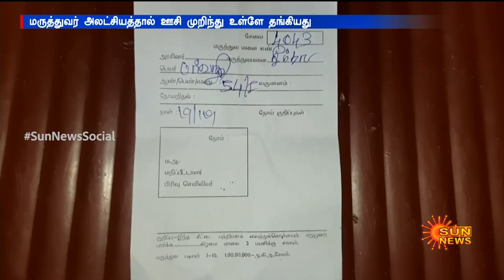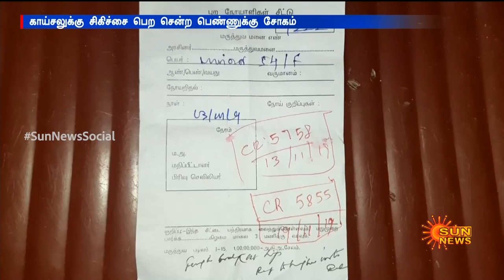மருத்துவர்கள் அலட்சியத்தால் பெண்ணிற்கு நேர்ந்த சோகம் | Tamil News | Sun News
நாகை மாவட்டம் அருகே காய்சலுக்கு சிகிச்சை பெற மருத்துவமனை சென்ற பெண்ணுக்கு நடந்த சோகம்.

Sun News is one of the pioneers in the production and broadcasting of comprehensive news and entertainment programmes in Tamil Nadu and India. Sun News delivers reliable information across all platforms: TV, Internet and Mobile.

Watch the latest news exclusively only on Sun News Channel.

Sun News looks into issues, problems, and incidents happening all over the world and is the voice of people in the best possible way. Sun news provides live and current information on Sports, Business, Politics, Cinema, and international affairs. It also offers a wide array of debates, cultural programs and religious programs every day. The channel gives live updates and current information instantly. The channel is based in Chennai and has reporters working all over the globe to provide quick and credible information. You can also watch your favorite programs and News anytime, anywhere

Watch all Sun network Programs on Sun NXT. Watch the latest movies in DOLBY DIGITAL PLUS, 4000+ Movies in HD, 40+ Live TV Channels, TV Shows, TV Serials, Music Videos, Comedy and exclusives on Sun NXT at anywhere anytime.